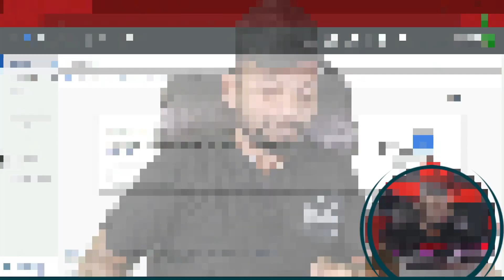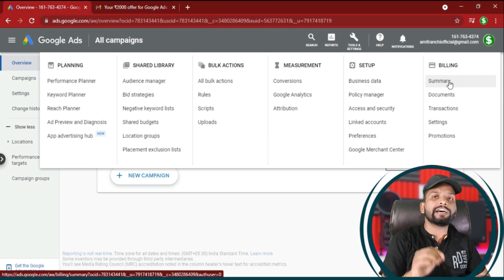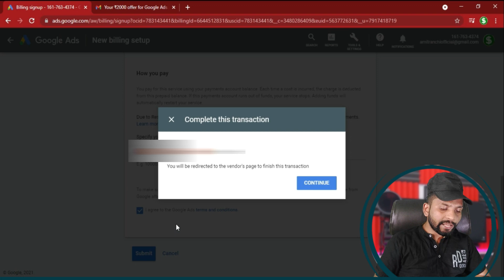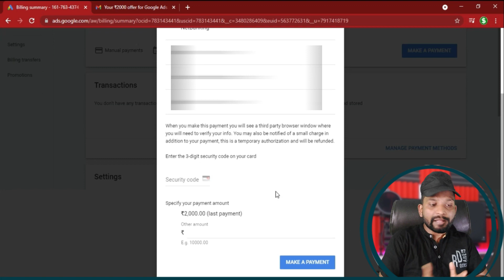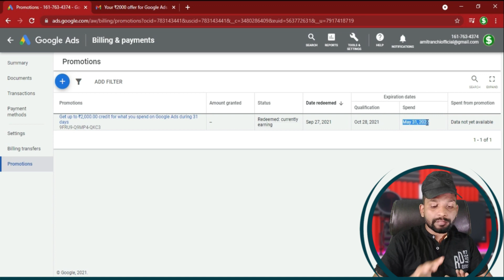Google Ads Me Paise Kaise Add Kare 2022 ? | How To Add Money in Google Adword Account Google Adwords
Get Free ₹2000 Google Ads Credit ⚡️ How To Setup Google Ads Account (AdWords)
how to promote youtube video on google ads in 2021 how to promote youtube channel kk bravo

Want to learn how to setup google adwords account? Today I'm sharing exactly how to get free 2000 google ads credit in 2022

About Video :-
            Hello guys aaj ke video me ham bat karne kaise aap google ads account me paise add kar sakte ho to is video me aapko complete process batayi hai kaise aapko google ads me payment method ko add karna hai to video ko pura jarur dekhna.

QUERIES SOLVED
how to add money in google adword account
how to add money to adwords account
how to add payment method in google adwords
google ads payment methods 2022
google adwords payment methods 2022
payment options in google ads
google ads me paise kaise add kare 2021
how to setup google ads account 2022
how to setup google adwords campaign
how to setup google ads
google adwords campaign
payment method for google ads
billing method google ads

____Like _____Share____
______Subscribe________